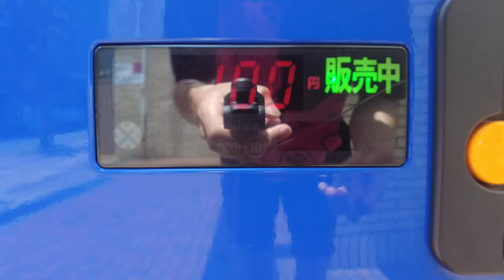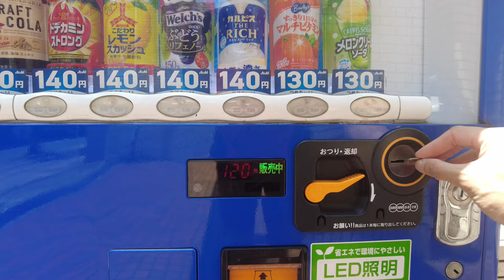Vending Machine and Waterside Chill in Fukuoka, Japan 🥤 | Walking vlog